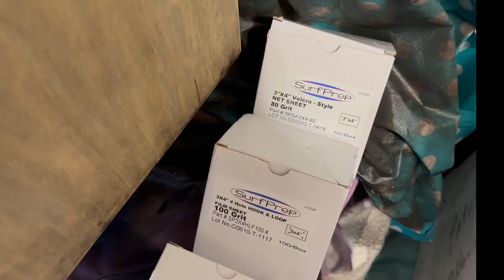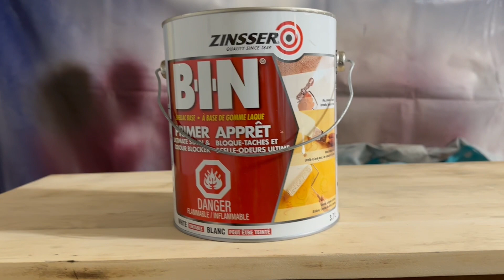Drastic MCM Dresser Makeover using Fusion Mineral Paint in Pink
Have you ever painted a dresser pink? I admit this color although calm and neutral was out of my usual comfort zone. And I love it!!! I didn’t expect this old wood MCM dresser to come to life like it did being made over with Damask by Fusion Mineral Paint. Although I overcomplicated the process, it still an easy beginner friendly makeover. I may have strayed the paint but you can simply brush it on! Find everything you need in the supplies listed below!
I ship to Canada and the USA.
+ Spray Gun: CAD USD
+ Paint Filters: CAD USD
+ Knobs: CAD USD

+Personalized Jewelry:
Dream Willow Studio

***Watching this video and shopping the above links supports my small business. Thank you! The description contains links to the products I use that may be from my online store, which means you are directly purchasing from my small business. In attempting to use these products please read and follow the instructions provided by the manufacturer. ***